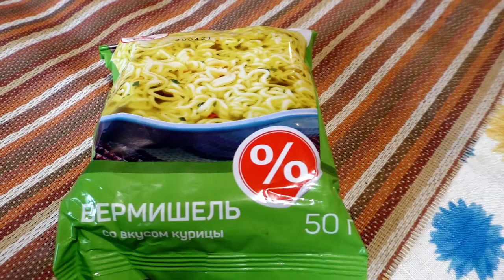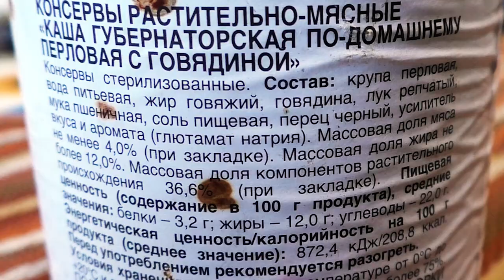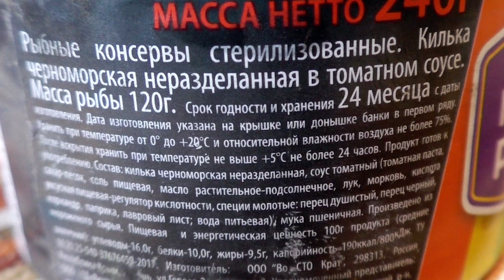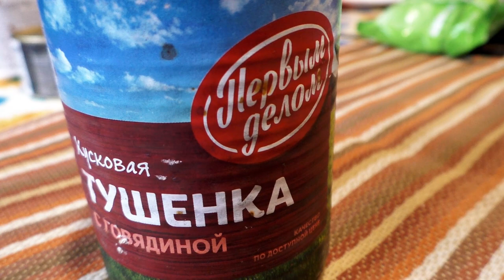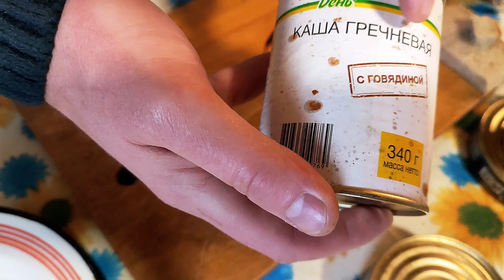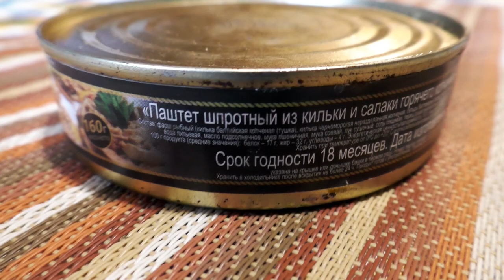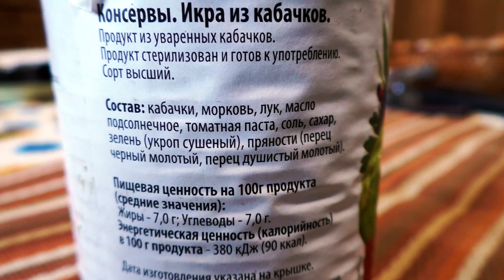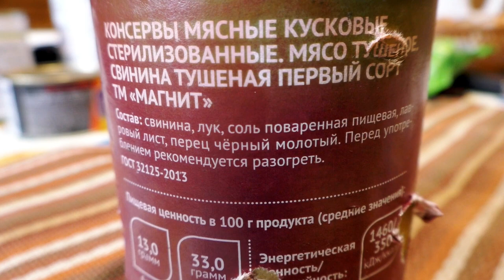Cамая дешевая еда | 10 позиций до 20 рублей | Дикси, Пятерочка, Магнит, Верный, АШАН , FixPrice.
Всем привет!  В сегодняшнем выпуске дегустируем самую дешевую еду из магазинов Пятерочка, Дикси, Верный, Магнит, Ашан, FixPrice. На чем можно сэкономить и не переплачивать?  Пробуем консервы и другую продукцию по цене до 20 рублей. Делитесь своим мнением в комментариях!
Для  быстрого поиска интересующих продуктов:
01:41 Каша перловая с говядиной "Каждый день" (АШАН)
03:53 Килька черноморская в томатном соусе "Морская радуга" (Магнит)
06:24 Лапша быстрого приготовления с курицей (5 рублей!, из Верного)
07:33 Тушенка кусковая с говядиной "Первым делом" (Дикси)
09:24 Каша гречневая с говядиной "Каждый день" (АШАН)
11:00 Морская капуста дальневосточная "Красная цена" (Пятерочка)
12:17 Паштет из кильки и салаки горячего копчения (FixPrice)
14:17 Икра кабачковая "Красная цена" (Пятерочка)
16:15 Свинина тушеная (Магнит)
18:00  Паштет куриный "Гастроном №1" (Дикси)